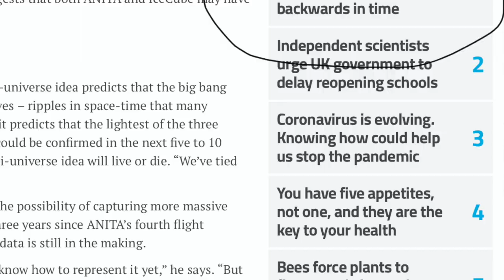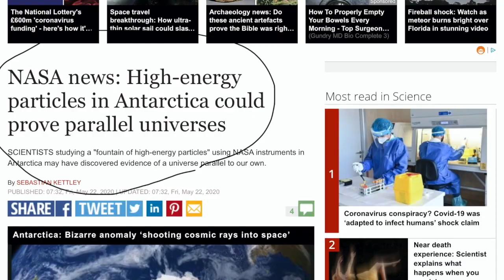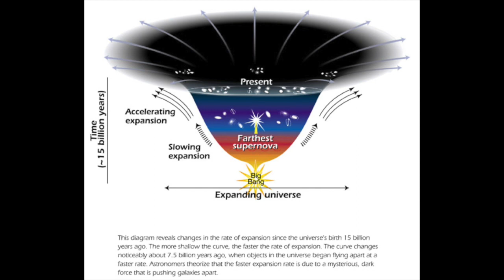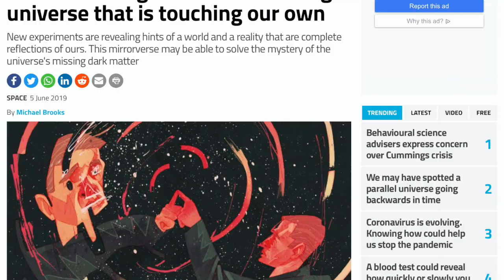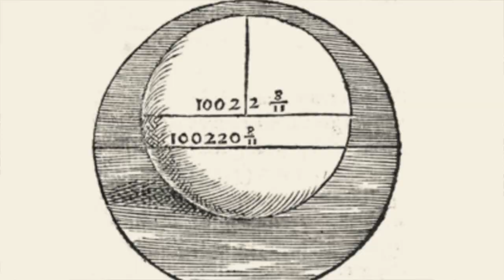Are Claims of the Discovery of a "Backwards Parallel Universe" Bogus? Hardly.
Recently, results from the ANITA experiments in Antarctica detected some unusual energy signatures leading some scientists to speculate that a parallel reality moving backwards in time had been detected. Critics like those at Forbes magazine have criticize this interpretation. However, I think it fits within 100 years of research into such as antimatter by Paul Dirac and other scientists like Yang and Lee who in 1956 considered CPT symmetries and the idea of a "hidden sector". Also the work of Fritz Zwicky and Vera Rubin on dark matter.